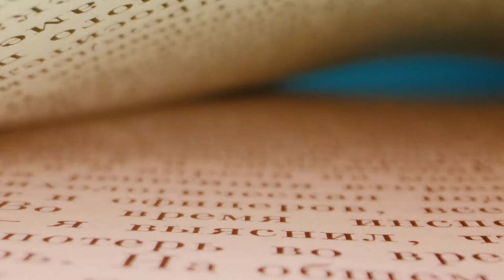Writing Fantasy with Andrea Stewart, author of THE BONE SHARD DAUGHTER » Interview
THE BONE SHARD DAUGHTER is the debut fantasy novel from author Andrea Stewart. We discuss her writing process and world-building for this engaging fantasy adventure, and creating the unique and cruel magic system that powers her story.

This outstanding Fantasy debut features seafaring adventures, an ambitious Emperor’s daughter with holes in her memory, a wanted smuggler chasing a specter from his past, magic animal companions, creepy mystical constructs, and so much more.

THE BONE SHARD DAUGHTER is out now from Orbit Books, available wherever books are sold:

This is my first official YouTube video interview episode! After several years and more than 50 audio-only episodes of the Fictitious Podcast, I'm excited for this new evolution of the show.

ABOUT ANDREA STEWART
Andrea Stewart is the daughter of immigrants, and was raised in a number of places across the United States. Her parents always emphasized science and education, so she spent her childhood immersed in Star Trek and odd-smelling library books.

When her (admittedly ambitious) dreams of becoming a dragon slayer didn’t pan out, she instead turned to writing books. She now lives in sunny California, and in addition to writing, can be found herding cats, looking at birds, and falling down research rabbit holes.

ABOUT "THE BONE SHARD DAUGHTER"
The emperor’s reign has lasted for decades, his mastery of bone shard magic powering the animal-like constructs that maintain law and order. But now his rule is failing, and revolution is sweeping across the Empire’s many islands.

Lin is the emperor’s daughter and spends her days trapped in a palace of locked doors and dark secrets. When her father refuses to recognize her as heir to the throne, she vows to prove her worth by mastering the forbidden art of bone shard magic.

Yet such power carries a great cost, and when the revolution reaches the gates of the palace, Lin must decide how far she is willing to go to claim her birthright – and save her people.